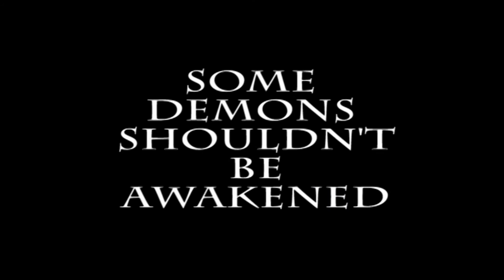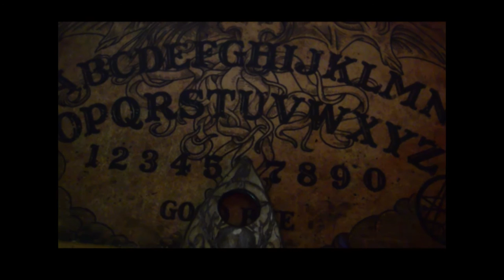Abacus- Horror Trailer A2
A2 Media coursework Horror trailer